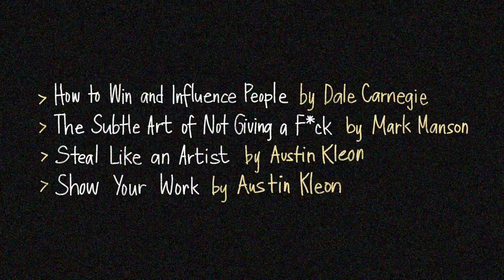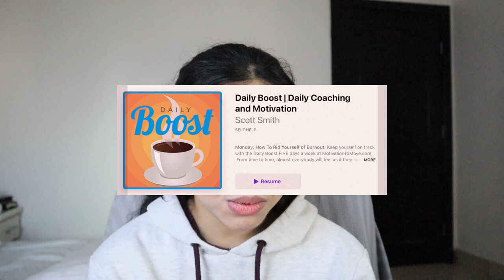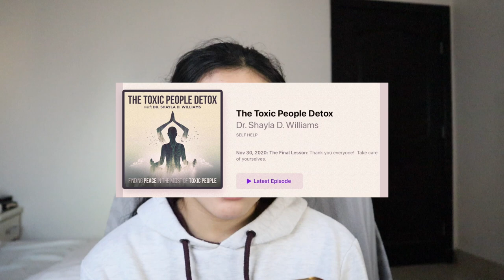answering your questions... [Q&A] | book & podcast recommendations, study tips, heart to heart talk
♡ music ♡